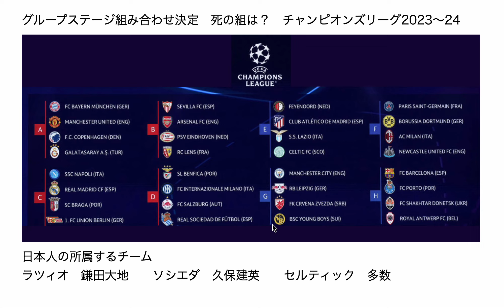グループステージ組み合わせ決定 死の組は？ チャンピオンズリーグ2023〜24